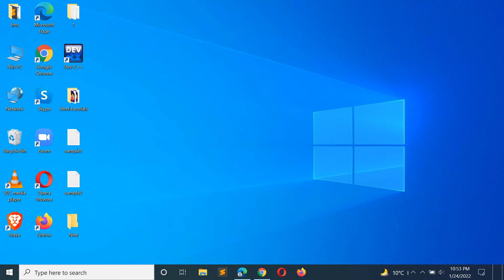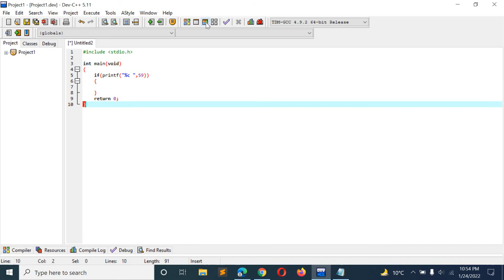C Program to Print a Semicolon without using a Semicolon anywhere in the Code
In this Video we will show you C Program to Print a Semicolon without using a Semicolon anywhere in the Code

14. C Program to Convert a Given Number of Days in terms of Years, Weeks & Days

25. C Program to Convert Binary Code of a Number into its Equivalent Gray’s Code without using Recursion

26. C Program to Convert Binary Code of a Number into its Equivalent Gray’s Code using Recursion